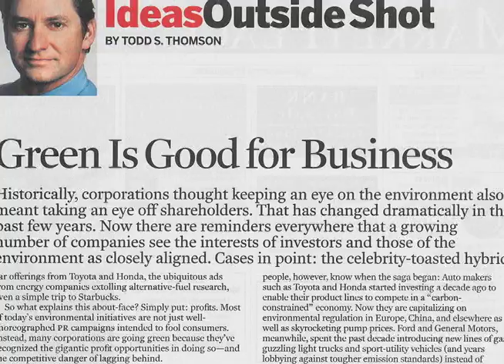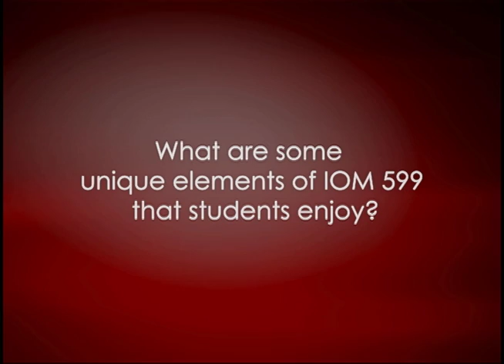IOM 505 (Previously IOM 599): Sustainable Supply Chains - Professor Greys Sosic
Professor Greys Sosic
This course aims to provide students with an understanding of the sustainability challenges and opportunities facing supply chains today. We will look at some of the factors that are contributing to the adoption of sustainability strategies, such as legislations that are penalizing negative environmental and social impacts, and society's expectations of business in terms of health, human rights, and the environment. The supply chains today cannot be concerned only with creating shareholder value; their performance is also measured in terms of social, environmental and economic impact. The main topics covered in the course are sustainability concepts and frameworks, environmental legislation, sustainable design of products, renewable energy, closed-loop supply chains, facilities, locations, and transportation decisions, supplier management, and strategic sustainability implementation. The class format includes lectures, case discussions, guest speakers, and movie clips.